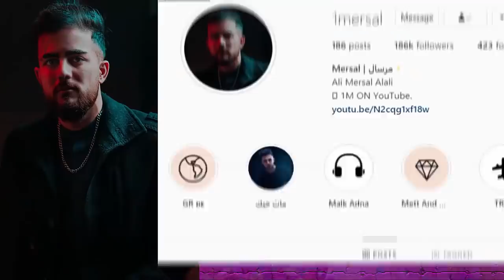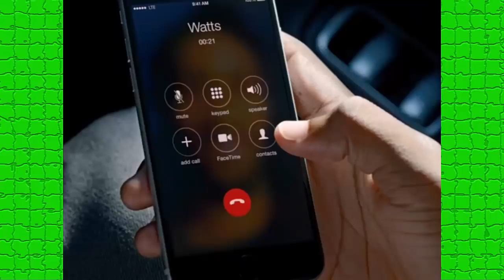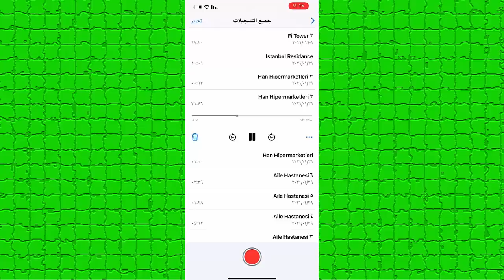فضيحة جواني متزوج ويسب بيسان وفضيحة انس الشايب يخون بيسان مع مايا الجمال كشف الحقيقة تسجيلات خطيرة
اصالة المالح
Music anasala
Alwan tube
Related
مملكة القصص
Related
Mo Vlogs
Ahmad Aburob
هلكني المرض !!
اغنية طول ما احنا سوا / اص
GreenMoon